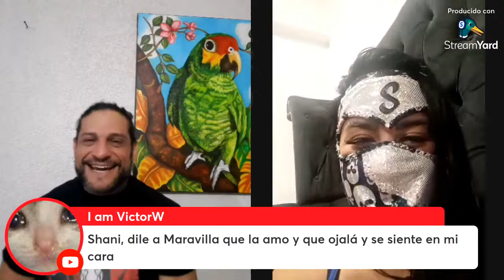Entrevista Lady Shani